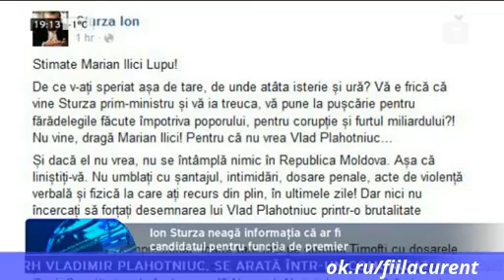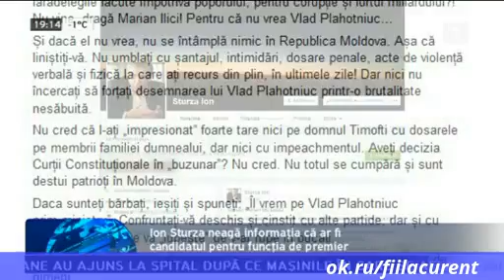Sturza catre Lupu